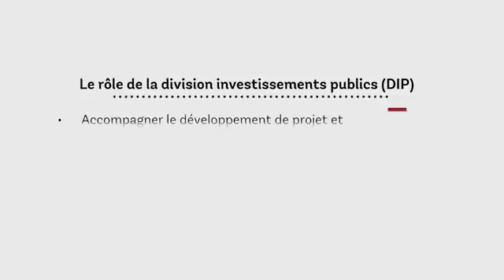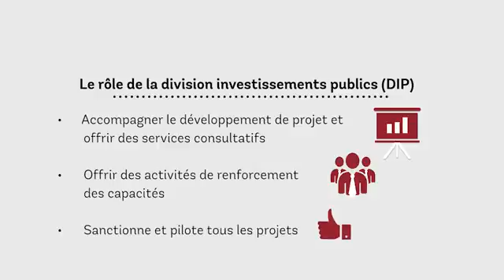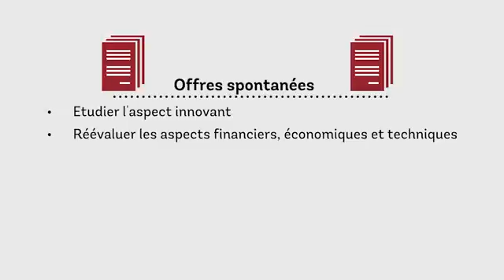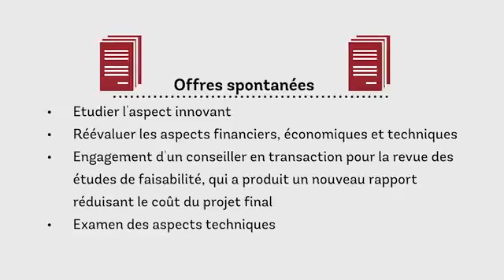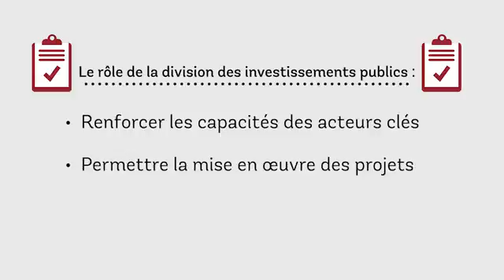La gestion des offres spontanées l'Exemple du Ghana